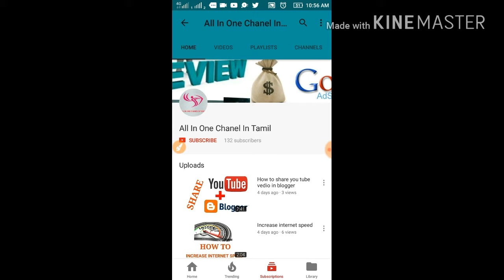what is mutual fund | tamil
allinonechanelintamil what is mutual fund explain in tamil
for more details please support as.